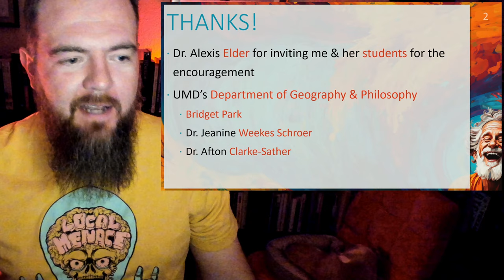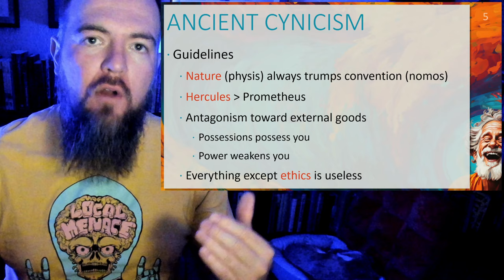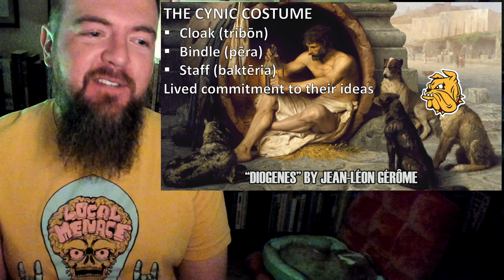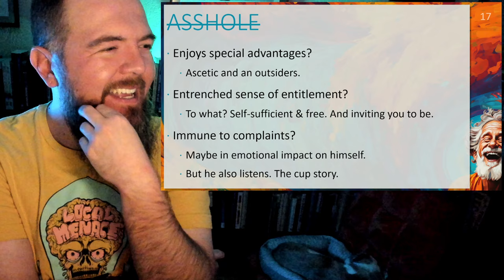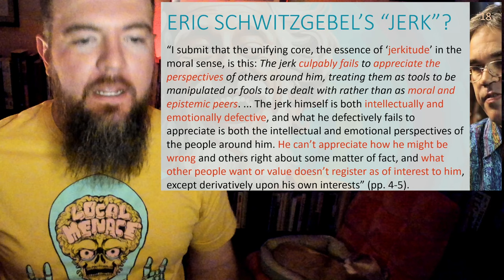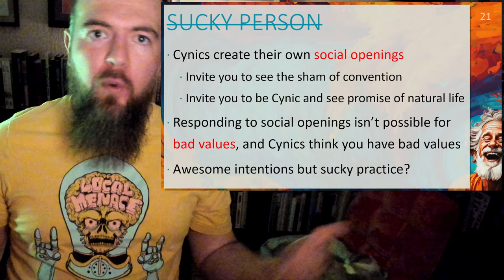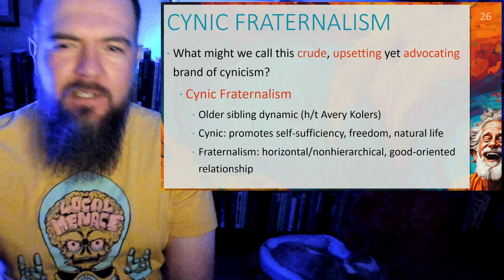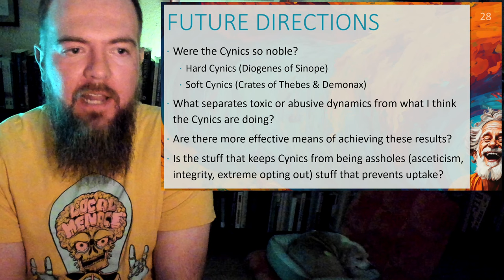Cynicism without Assholery, Jerkiness, or Other Forms of Social Toxicity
This was a lecture I gave at the University of Minnesota Duluth on 18 October 2023. It's about Diogenes of Sinope, the most important of the ancient Cynics, who did wild things but who I don't think is an asshole, jerk, or generally a bad person or bad social influence. This is my attempt to argue that.